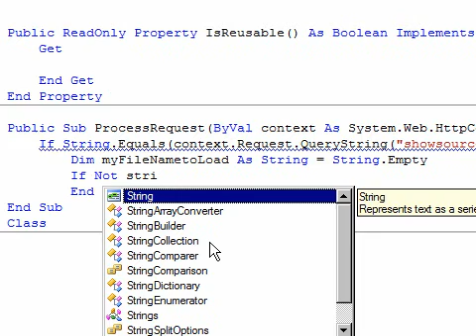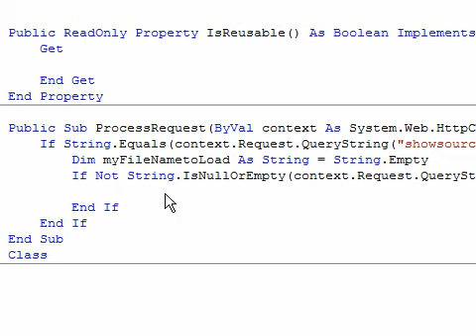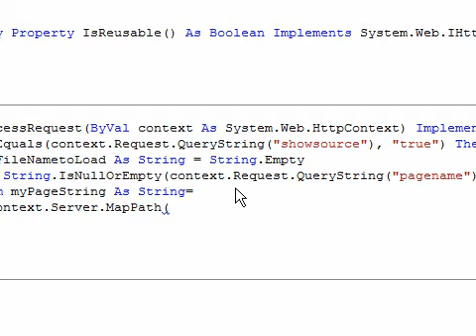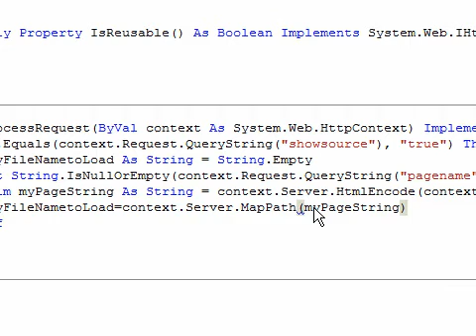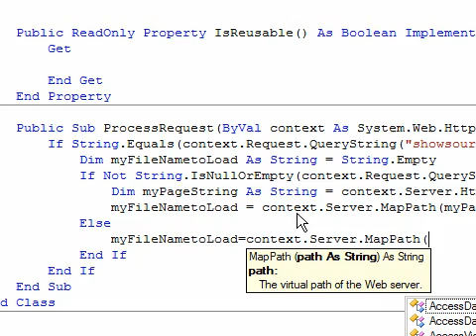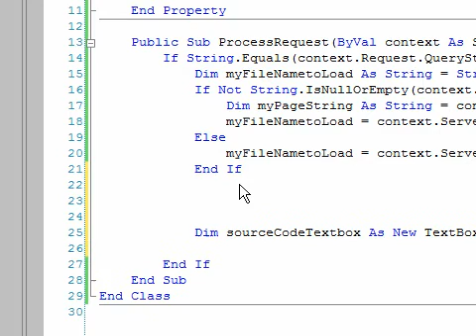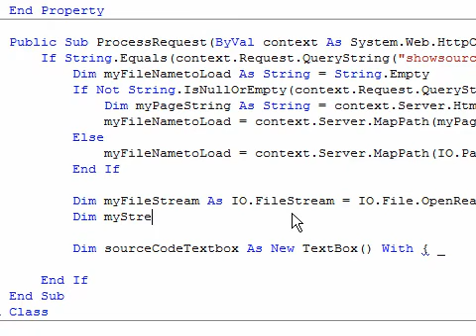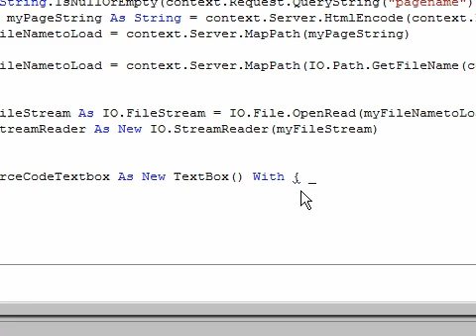ASP. NET HttpHandlers: Create Source Code Viewer for ASP. NET Part 2 of 5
The video shows how to create an httphandler in ASP.NET and process request to show a source code for any server file.